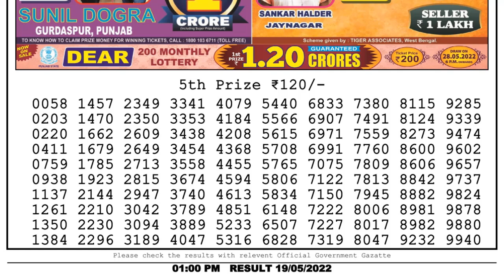Dear Lottery Sambad 1pm today 19.05.22 Nagaland State Lottery Result